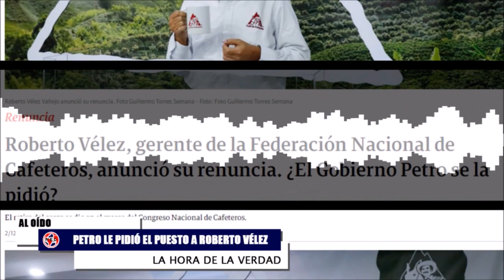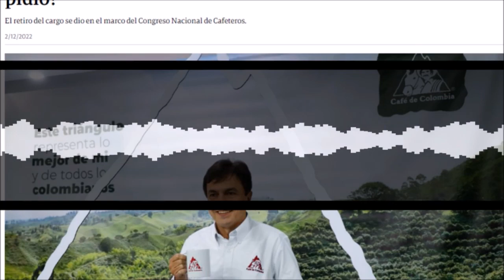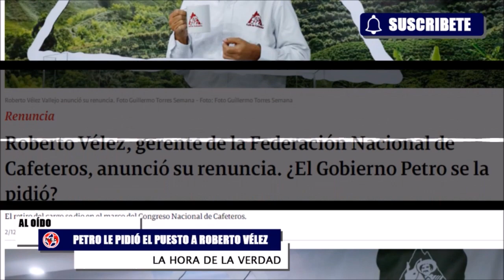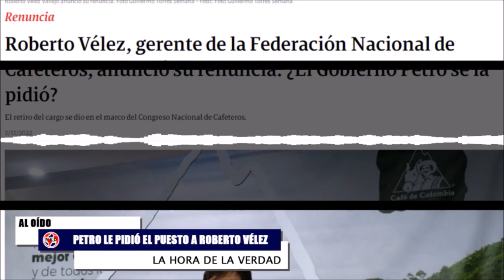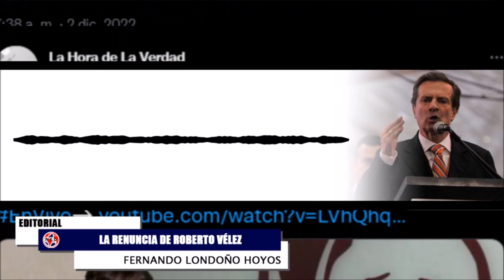¿GUSTAVO PETRO LE PIDIÓ EL PUESTO A ROBERTO VÉLEZ?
Roberto Vélez, presidente de la Federación de Cafeteros, confirmó que el presidente Petro pidió su cabeza porque quiere “alguien de más cercanía con su idea política”. El dirigente que, en las últimas horas anunció que se retiraba como gerente de esa agremiación cafetera, reveló pormenores de la llamada donde le confirmaron que le estaban buscando reemplazo.